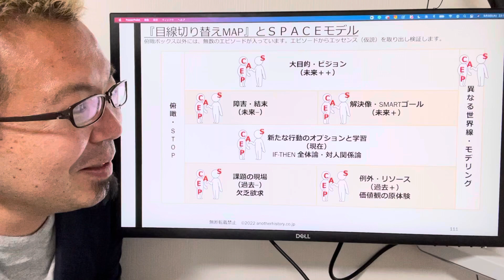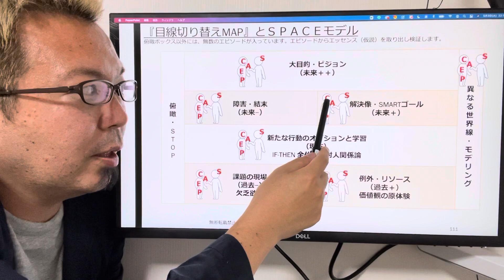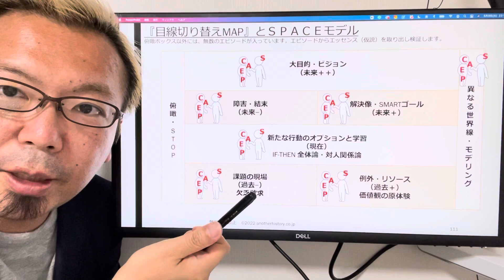SPACEモデルってコーチングのどこで使う？を目線切り替えMAPで解説！コーチングの解像度をあげよう【宮越大樹コーチング動画】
2021年4月21日発売　好評いただき既に8
刷！！！